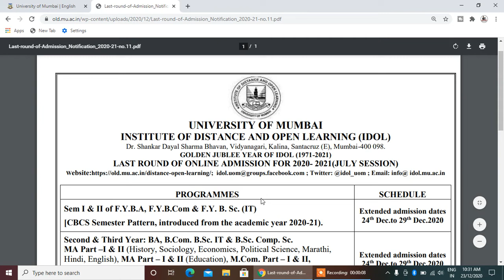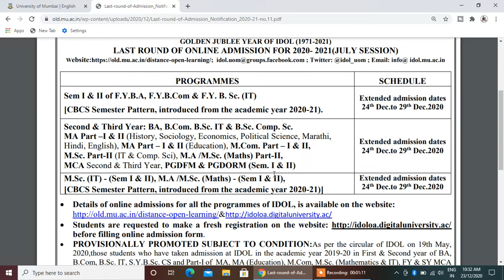M.com Admission date Extend , LAST ROUND OF ONLINE ADMISSION FOR 2020- 2021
Mumbai university admission started 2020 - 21,
mumbai university admission 2020,
mumbai university,
M.com part 1 admission idol last date,
IDOL Admission Dates Extended,
idol admission,idol mumbai university,
idol admission 2020-21,
idol admission 2020-21 fybcom,
idol admission 2020-21 mumbai,
idol admission 2020-21 assam,
idol admission 2020,new updates,
mcom admission 2020 mumbai university idol,
f.y & s.y & t.y admission,
suraj patel education,
admission idolATKT Examination Time Table 2020 ,